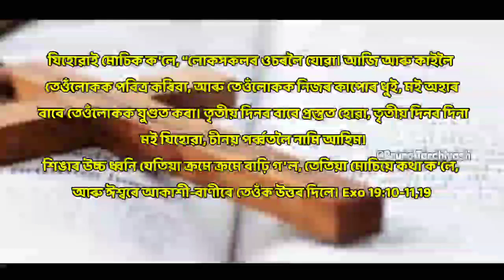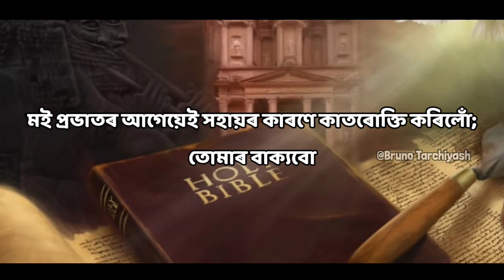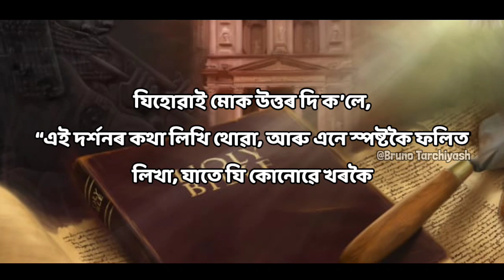4 Practical Ways to Listen to God ll Does God speak ? l Bruno Tarchiyash l Assamese Bible message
Burno
State Bank of India
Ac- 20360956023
IFSC- SBIN0003835

btoppo42-1@oksbi (Google pay UPI)